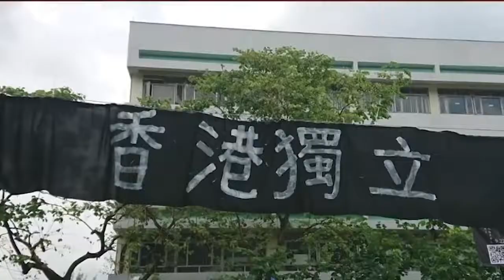香港大學風雲